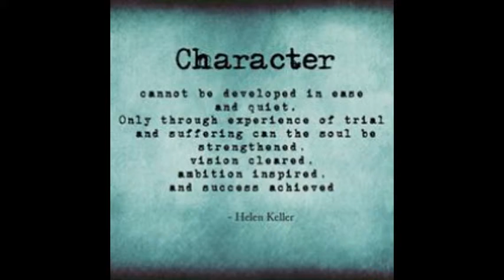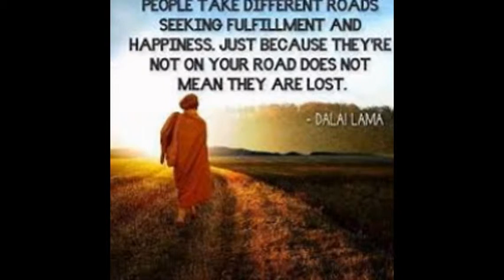Motivational Quotes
“Every book, every volume you see here, has a soul. The soul of the person who wrote it and of those who read it and lived and dreamed with it. Every time a book changes hands, every time someone runs his eyes down its pages, its spirit grows and strengthens.”
You chose to give away your love.
You chose to have a broken heart.
You chose to give up.
You chose to hang on.

You chose to react.
You chose to feel insecure.
You chose to feel anger.
You chose to fight back.
You chose to have hope.

You chose to be naïve.
You chose to ignore your intuition.
You chose to ignore advice.
You chose to look the other way.
You chose to not listen.
You chose to be stuck in the past.